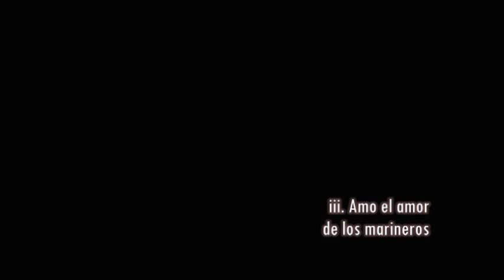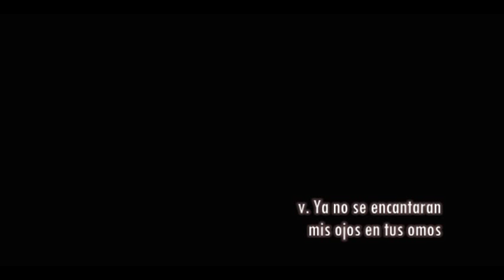Wolfgang Fortner, 'Farewell,' song cycle after poems of Pablo Neruda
Wolfgang Fortner (born 12 October 1907 in Leipzig -- 5 September 1987 in Heidelberg) was a German composer, composition teacher and conductor. From his parents - both singers - Fortner very early on had intense contact with music. In 1927 he began his studies at the Leipzig Conservatory (organ with Karl Straube, composition with Hermann Graubner) and at University, (philosophy with Hans Driesch, musicology with Theodor Kroyer, and German studies with Hermann August Korff) (Weber 2001). While still a student, two of his early compositions were publicly performed: Die vier marianischen Antiphonen at the Lower Rhineland Festival in Düsseldorf in 1928, and his First String Quartet in Königsberg in 1930 (Weber 2001). In Berlin he encountered Arnold Schoenberg and wrote his Leipzig professional degree thesis on the Kammermusik set of Paul Hindemith. In 1931 he completed his studies with the State Exam for a high teaching office, after he accepted a lectureship in music theory at the Hochschule für Kirchenmusik Heidelberg  There his music was attacked as Cultural Bolshevism. In 1935 and 1936 Fortner created the Heidelberg Chamber Orchestra with which he supported New Music and undertook expanded concert journeys for "armed forces support", from Scandinavia to Holland to Greece. In the same year he also took over the directorship of the orchestra of the Hitler Youth of Heidelberg, a string orchestra, formed from juvenile laymen, whose directorship changed in 1939 again. 1940 he was drafted into the army as a medical soldier. In 1941 he joined the Nazi Party; in the same year he published the "Heidelberg Song Book for Soldiers" (without contributions of his own).  After the end of the war, Fortner underwent Denazification due to the Bandwagon effect and was found not affected by professional disqualification. Fortner moved to the Heidelberg Kohlhof and there a group of very young students formed around him, who showed interest in the modern music of 1933. In 1946 he joined the circle of the Darmstadt Internationale Ferienkurse für Neue Musik, and taught within that framework. In 1954 he became a professor for composition at the North-West German Music Academy in Detmold, then from 1957 up to his retirement in 1973 taught in Freiburg. After the death of Karl Amadeus Hartmann, in 1964 he took up the leadership of the Musica Viva concerts, which he directed until 1978 (Weber 2001).

Together with eleven other composer-friends (Conrad Beck, Luciano Berio, Pierre Boulez, Benjamin Britten, Henri Dutilleux, Alberto Ginastera, Cristóbal Halffter, Hans Werner Henze, Heinz Holliger, Klaus Huber, and Witold Lutosławski), he was asked by Russian cellist Mstislav Rostropovich, on the occasion of the 70th birthday of the Swiss composer and art patron Paul Sacher, to write a composition for cello solo using the notes of his name (eS, A, C, H, E, Re). Wolfgang Fortner created the theme and three variations Zum spielen für den 70. Geburtstag, Thema und Variationen für Violoncello Solo. These compositions were partially presented in Zurich on 2 May 1976. The whole "eSACHERe" project will be (for the first time in complete performance) performed by Czech Cellist František Brikcius this autumn 2010/2011 in Prague.